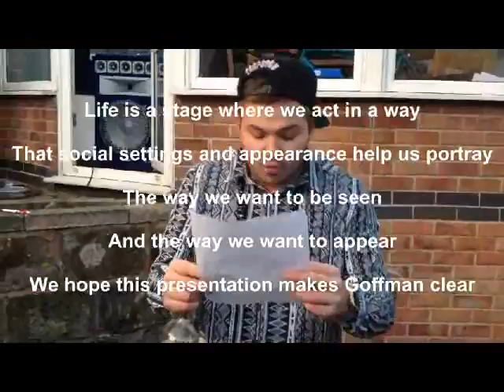Goffman: The Presentation of Self in Everyday Life - Rap